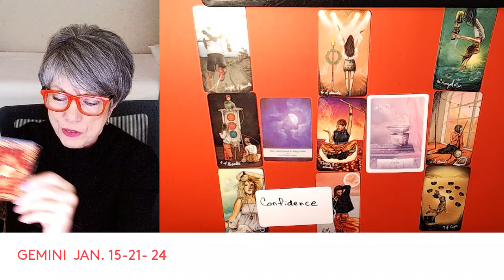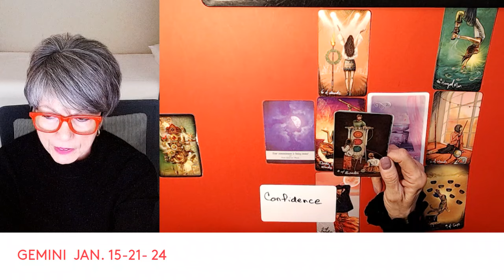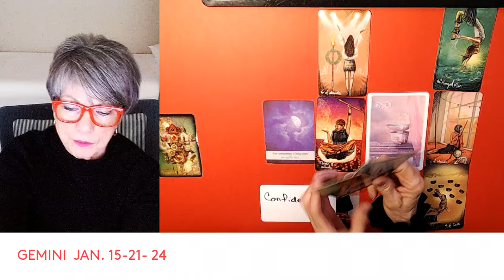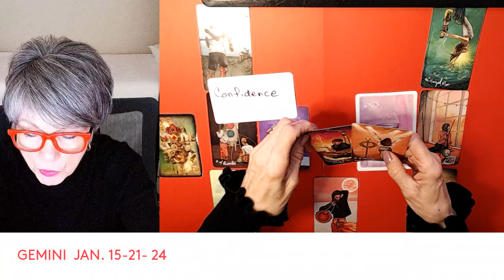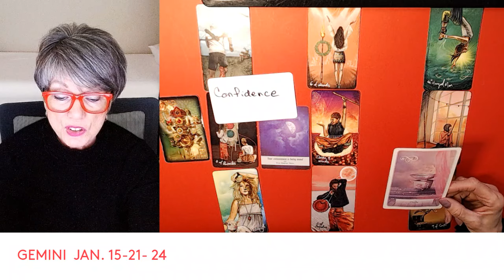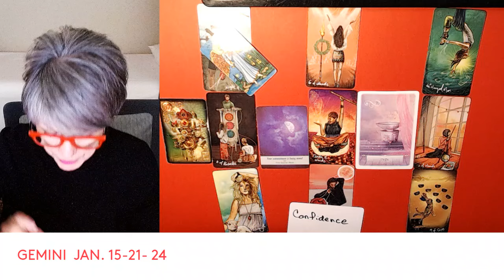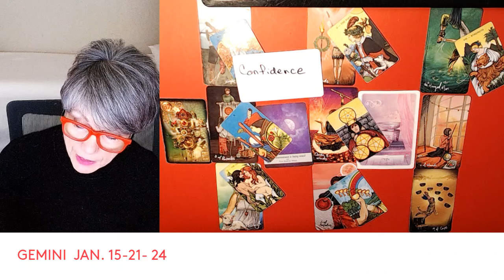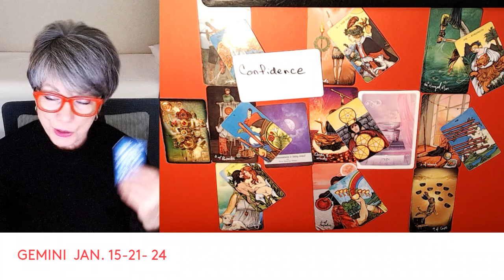GEMINI * THIS IS THE YEAR EVERYTHING WILL CHANGE ! JAN. 15- 21/24